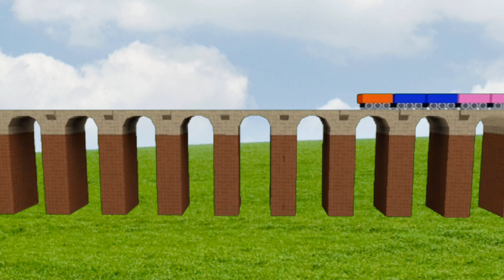Teletubbies and Friends Magical Event: Magic Train